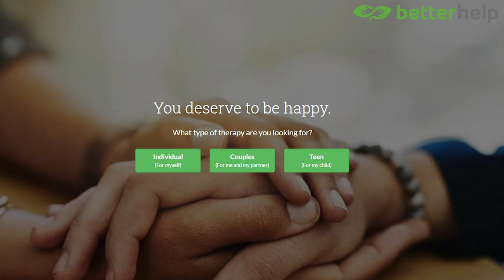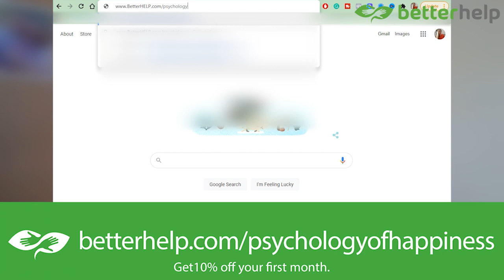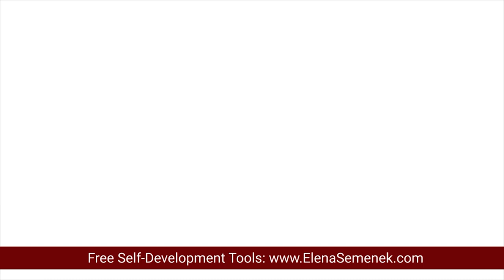How To Be Noticed: In a Bar, At Work, or by Potential Clients.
How to get noticed by everyone. How to get people's attention. How to get noticed by others. What to do to get people's attention.

VIDEO CHAPTERS:
00:00 How to be noticed - Intro
00:50 Sponsor's Info
02:36 How to be noticed tip #1
03:59 How to be noticed tip #2
05:08 How to be noticed tip #3
06:01 How to be noticed tip #4
07:54 Four tips on how to be noticed